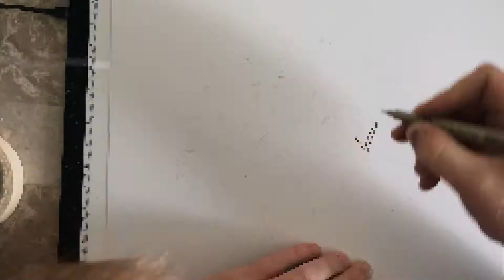Pokemon! Drawing and painting venusaur with pen and watercolor paint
Watch me paint venusaur from the pokemon series.  This is the evolved version of bulbasaur, which I also have a video of on my channel.  Watch how I use watercolor paint and draw and paint venusaur.

Materials used:
Strathmore artagain black paper($11.29)
08 micron pen
Caliart markers 100 Pack ($45)
Caliart markers 180 Pack ($85)
Bristol 300 smooth series paper ($11.30)
Prismacolor colored pencils ($89)(150 pack)
Gelly Roll pen ($5)(3 pack white)
Electric eraser ($12)